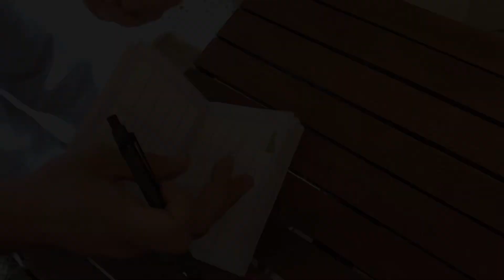Kedime aşı yaptırmak dünyanın en kolay işi değil, özellikle de korona günlerinde!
Kedimin aşı tarihi geldi ve bu maalesef korona günlerine denk geldi... Aşı konusunu evde çözebildik mi? Kedim Lola olay çıkarıp kriz yarattı mı? Acı, vahşet, gözyaşı! Hadi seyredin...